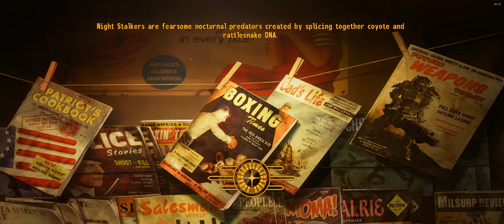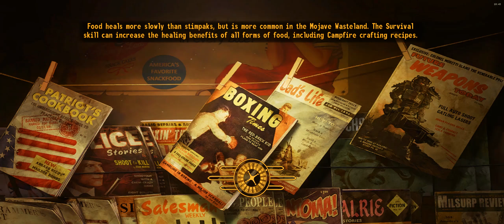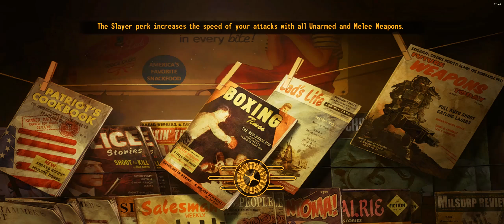Fallout New Vegas Ultimate Edition: Playthrough No Commentary PC Ultra 1440p #4